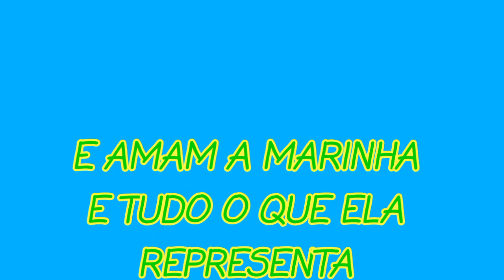Pescador do mar da vida-republicação do original de 30 de Setembro de 2019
Tantas vidas que não cabem numa só. Um  mundo de memórias.